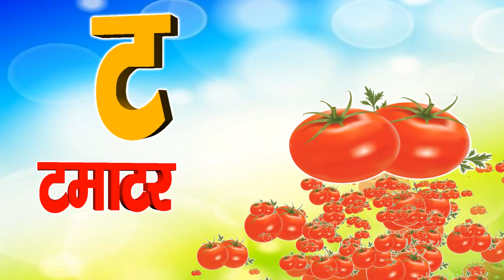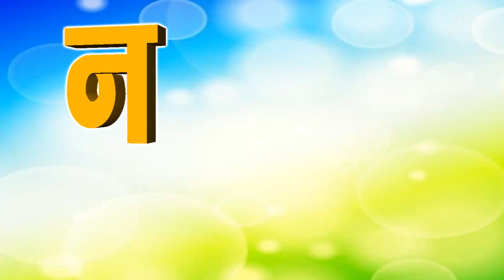क से कबूतर, ख से खरगोश, हिंदी वर्णमाला, बालगीत, हिंदी व्यंजन, क ख ग, अ आ इ ई, व्यंजन, vowels